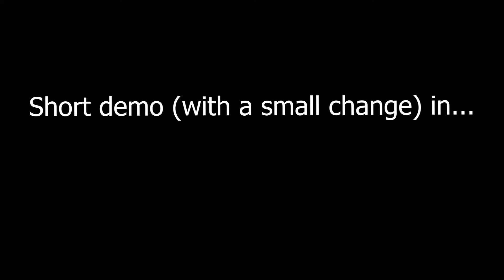Shots 69-72 but with a slight change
e 2 electric boogaloo